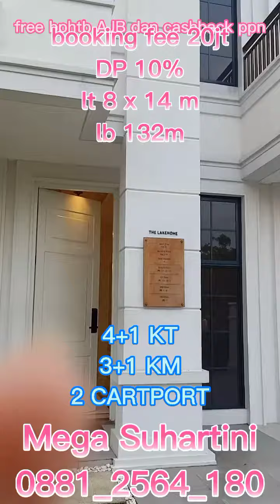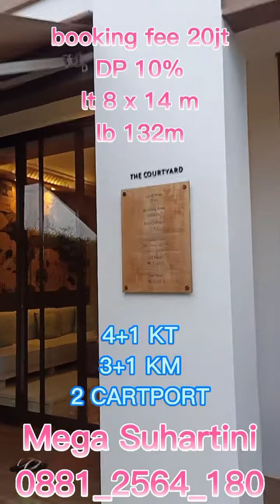rumah elit harga irit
rRangkuman dari Lavon SWAN City

 Lavon 1 didlm cluster memiliki fasilitas tempat bermain anak out dor, gym outdoor, sama ada eco corridor @ lahan terbuka hijau dengan luas lahan 2,4 Ha, ada danau memanjang ada tempat santai2 sama keluarga dan ada jalur jogging tracknya

 Lavon 2 konsep rumahnya 3 lantai double decker full bangunan, dibawah untuk jalur kendaraan dan diatas untuk pejalan kaki, konsep double decker ini tdk hanya memisahkan jalur kendaraan dan pejalan kaki aja, melainkan memisahkan pemilik rumah dan asisten rumah tangga

Fasilitas lavon 1 setara dengan fasilitas hotel bintang 5, memiliki clubhouse seluas 4 Ha, ada danaunya, ada kolam renang anak dewasa, childrenplay ground, yoga room, fitness center, lapangan basket, karoke room, perpustakaan, masih bnyk yg lainnya, dan ritel areanya pun ada diclubhousenya

Lavon 2 sendiri memiliki luas lahan 77 Ha, dan memiliki 5 cluster
1. Cluster Viridia : ada type F series luas tanah 6x9 3 lantai full bangunan
2. Cluster Citrine : rumah 2 lantai Luas tanah 7x11
3. Cluster montana : ada type G series luas tanah 7x9 3 lantai full bangunan
4. Cluster margonet : ada type G dan H Series
5. Cluster Scarlet : ada type H series luas tanah 8x9 3 lantai Full bangunan

Info lebih lanjut bisa hub saya
MegA Suhartini
Terimakasih
Salam property 🏡🏡🏡🏡